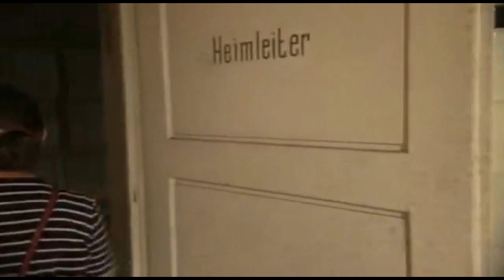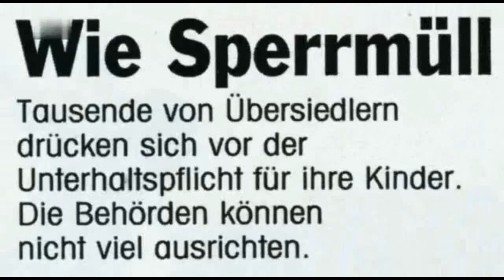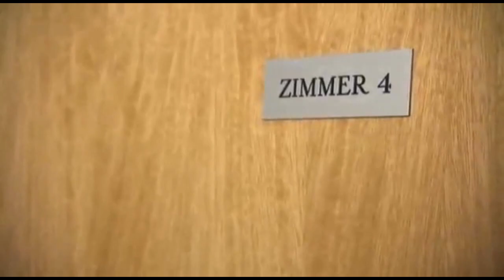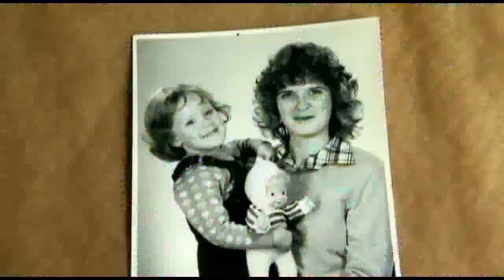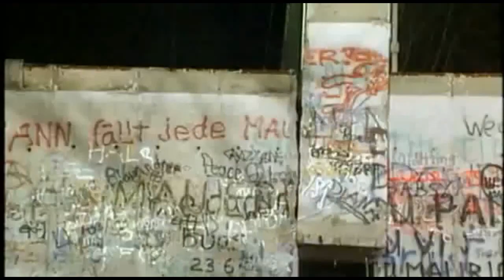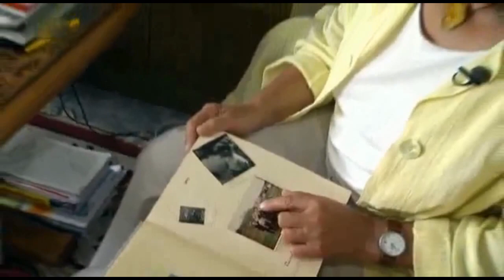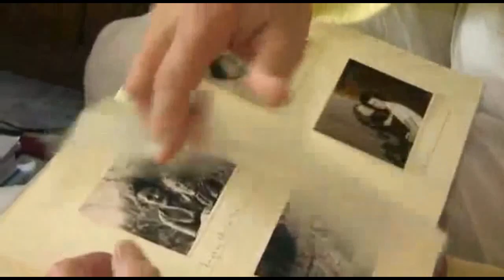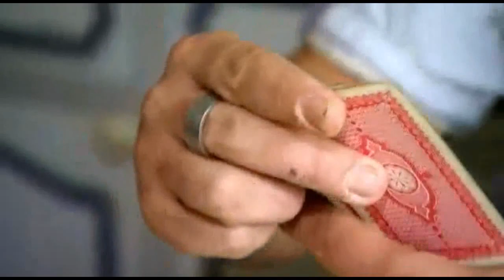DDR - Verlassene Kinder in der DDR - deutsch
Die Reportage setzt sich mit einem fast vergessenen Thema der deutschdeutschen Geschichte auseinander: Kinder, die im Osten zurück gelassen wurden, als ihre Eltern in den Westen flohen.

Oft wurden die Familien nach einigen Monaten oder Jahren wieder zusammengeführt, manchmal aber auch gar nicht mehr.